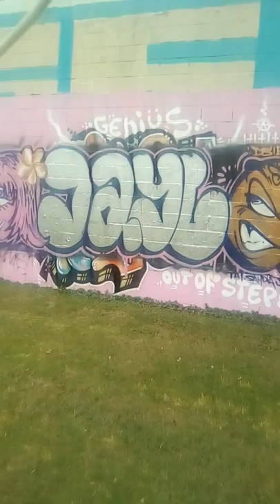Kempsey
A laugh and a giggle..